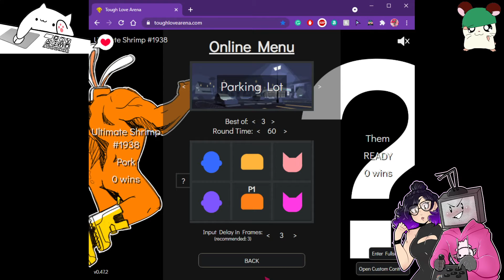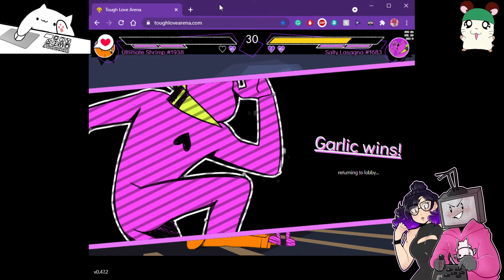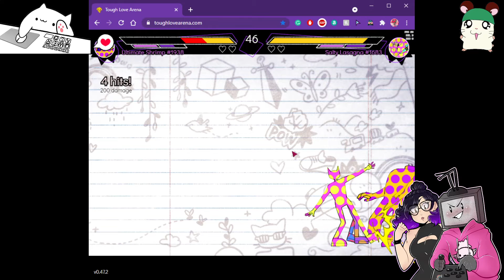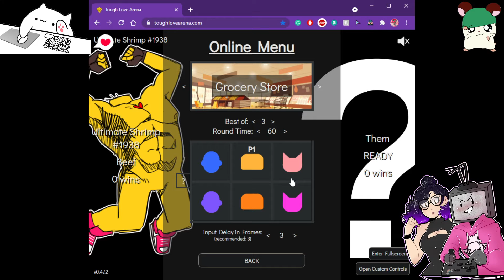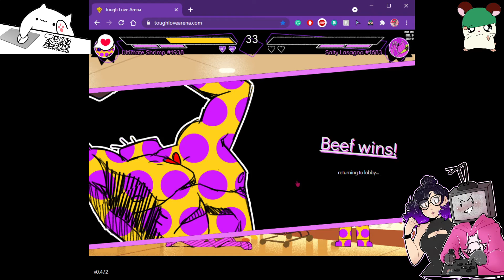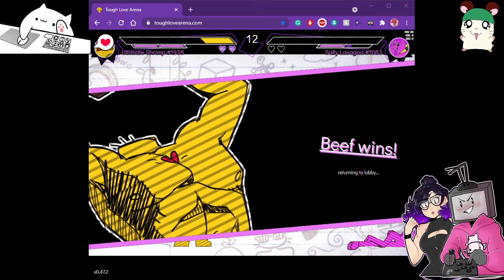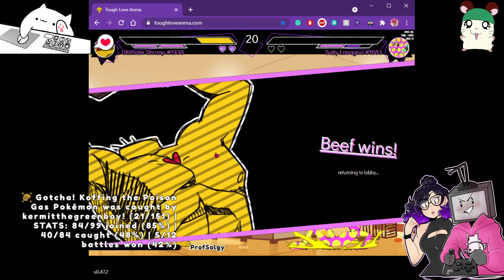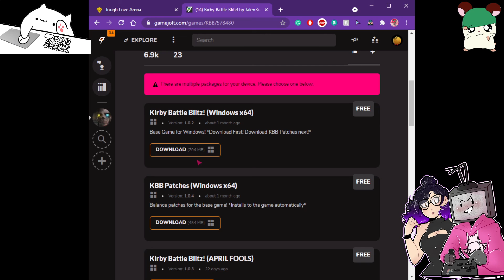Theodore's Tonsils: Tough Love Arena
My links go here!